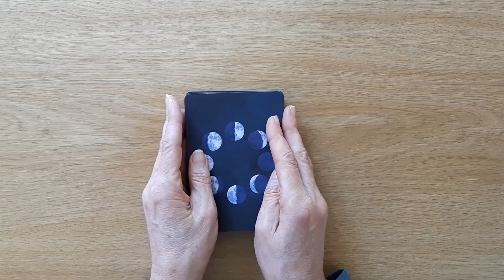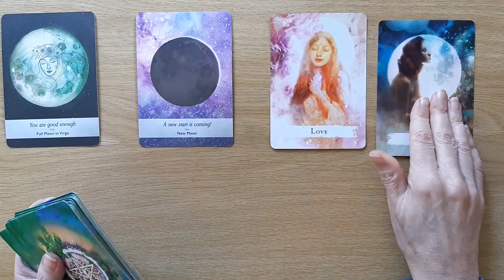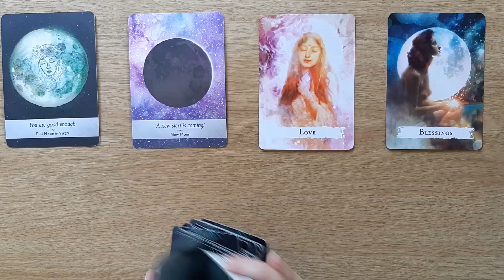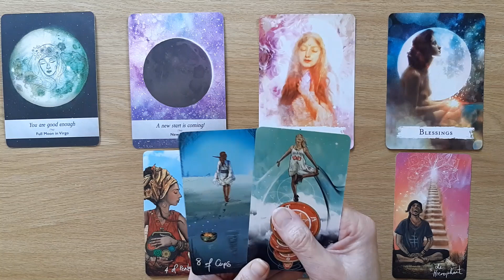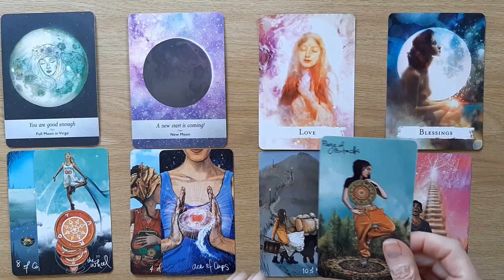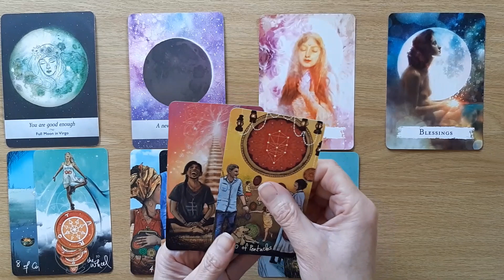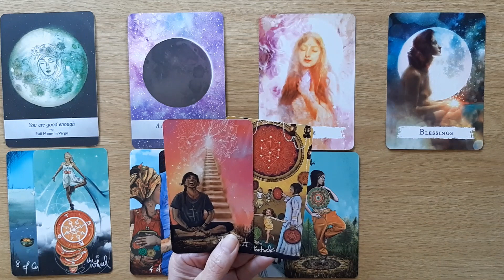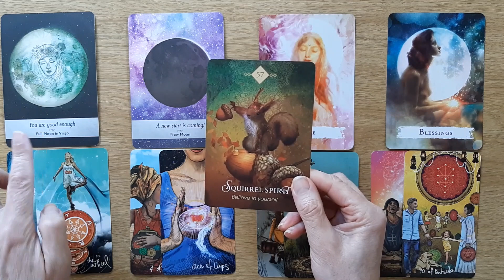Taurus: A NEW Start Is Coming-BELIEVE In Yourself!🌕August 2022 NEW MOON Tarot Reading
Welcome to your Taurus New Moon August 2022 Tarot and Oracle card reading. This New Moon in Virgo Reading is all about the possible energies coming towards you at this very compelling time.

Cards used in this Reading:
Spellcasting Oracle Cards – Flavia Kate Peters, Barabara Meiklejohn-Free
Light Seer's Tarot -  Chris-Ann

Take what resonates in this Taurus Reading and leave the rest. Remember nothing can replace your own inner intuition and wisdom. This is just my intuitive interpretation of the cards.